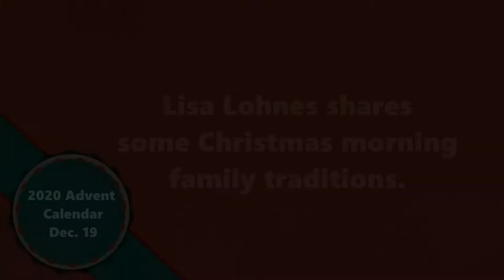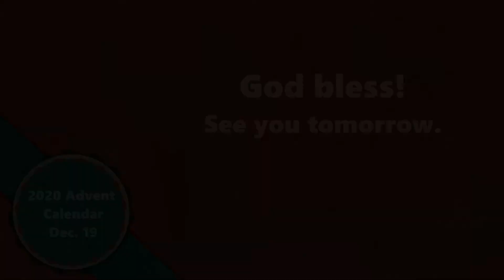Christmas Morning Family Traditions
Lisa Lohnes shares some of her family's Christmas morning traditions.